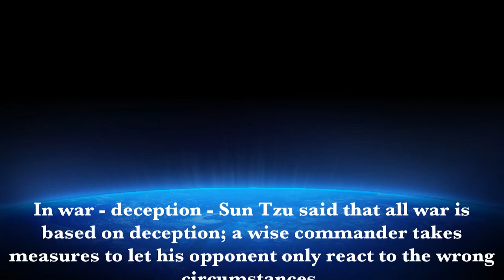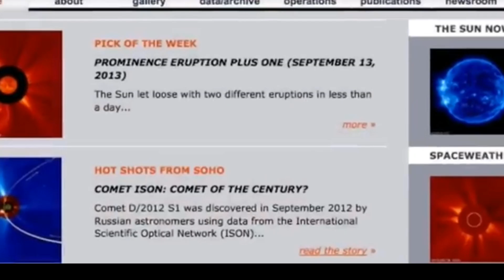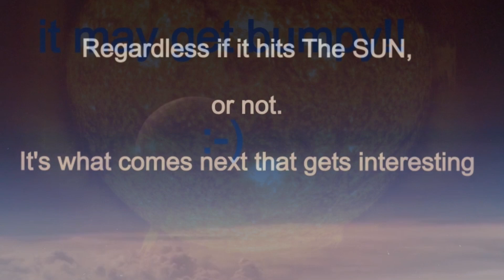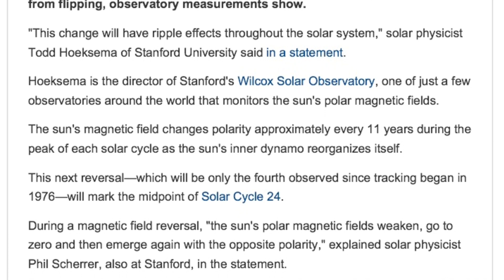Comet ISON: The Big Question: NASA :ISON hit the Sun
Comet ISON The Big Question
Comet ISON: NASA :Will comet ISON hit the Sun and if ISON does hit the Sun, what would be the chances of a large earth bound CME? Upto 10 years without power is a long time. Scientists say, Comet ISON will hit the Sun. I say, comet ISON 'may' hit the Sun. I also say, comet ISON could cause a CME Earth facing. Comet ISON changed course hence the 2nd trajectory that has been produced by NASA. With all the current discharges from the Sun towards Comet ISON, then WHO really, really knows what this comet ISON will do. I say, be Aware and have awareness of every plausible eventuality. Following Comet ISON into the Sun.